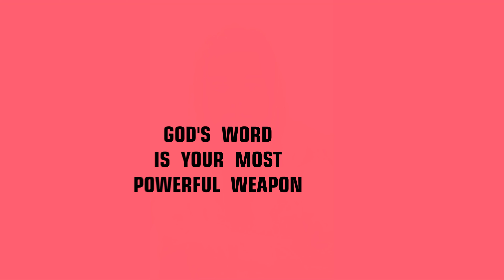WORD OF GOD - GIFT OF GOD KIDS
Children's Group sharing the Word of God with Sr. Nirmala